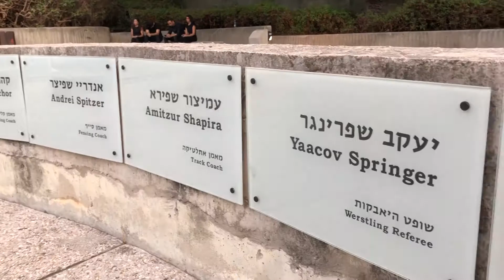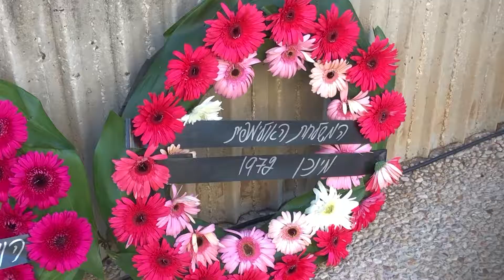טקס לזכר חללי מינכן - אוגוסט 2021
התרגשות גדולה בטקס ה-49 לזכר י"א חללי מינכן שהתקיים השבוע באנדרטה לזכרם בת"א.
ההתייחדות עם זכרם עמדה בסימן טקס הפתיחה של המשחקים האולימפיים בטוקיו שהתקיים ב-23 ביולי, בו הוכרזה באצטדיון האולימפי בטוקיו דקת דומיה לזכרם.

הסרט הוכן על גבי פלטפורמת התוכן BROADSAY
אוגוסט 2021